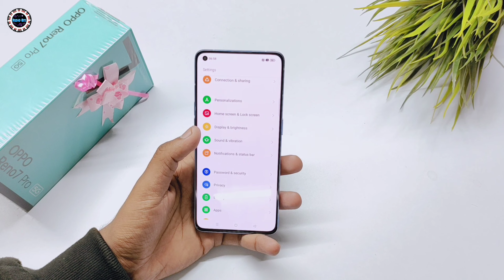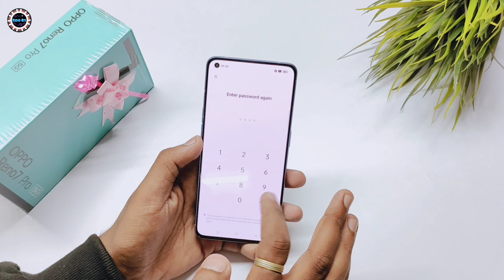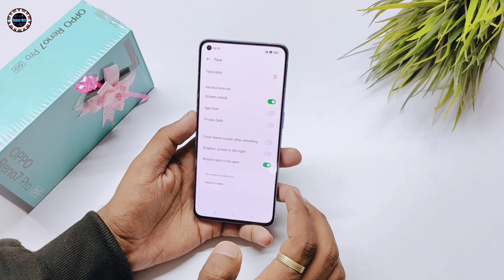OPPO Reno 7 Pro InDisplay Fingerprint & FaceUnlock Test